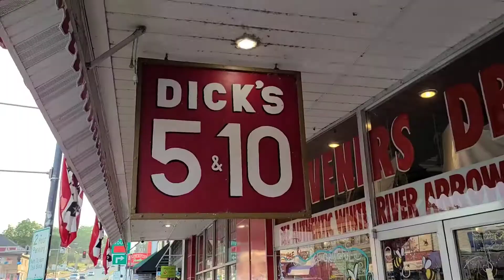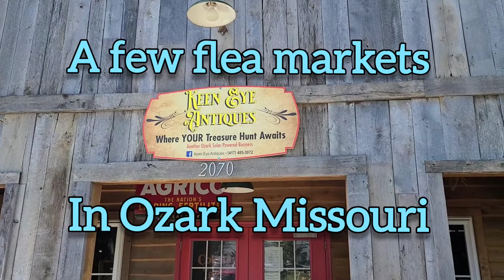Branson Missouri Area great Antique & unique shopping places .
Branson Missouri has a lot of shops and some flea markets, a favorite would be Dickson 5 and dime store , we also drove to Ozark Missouri to a few flea markets and if your looking for unique antiques or a fun store here's some ideas .